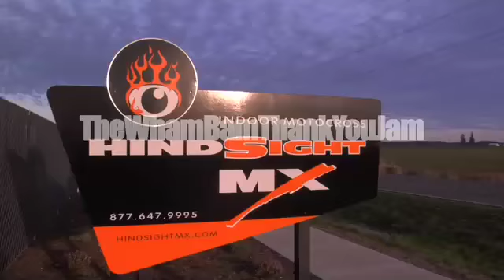portland whambamthankyoujam 07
Highlights from the 2nd whambamthankyoujam
in portland, OR.  Dirtjumping mtb madness indoors!